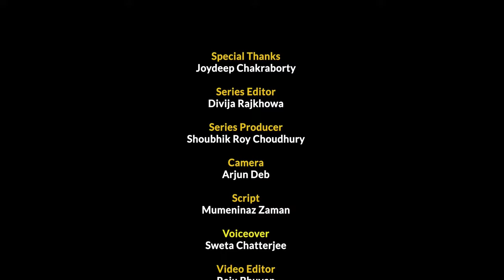Making room for gentle giants - the need of the hour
Elephants and people have had to increasingly share land and resources, leading to frequent and often fatal conflict. As per wildlife expert Mubina Akhtar in terms of elephant conservation the first thing that needs to be done is to secure the forests as well as the connecting routes through which the elephants migrate.